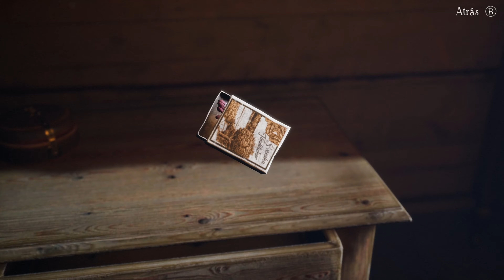[Bramble: The Mountain King] (*1) Gameplay Completo Español (PC GAMEPASS)